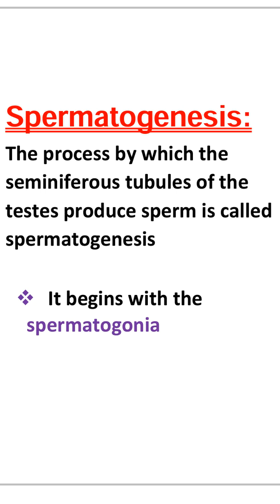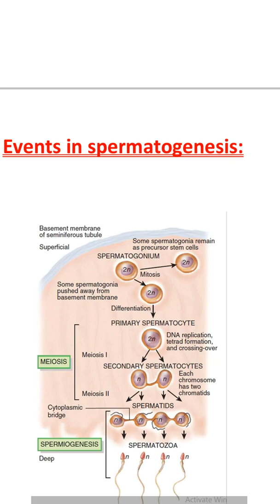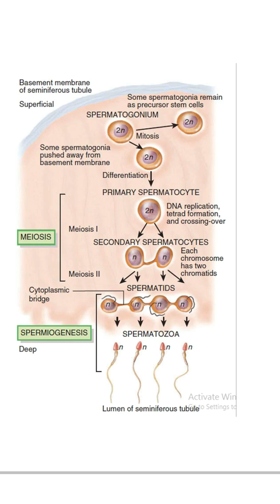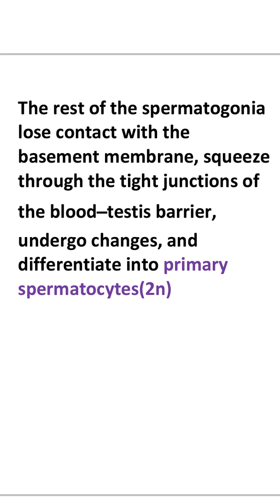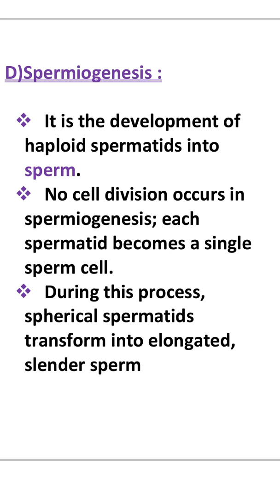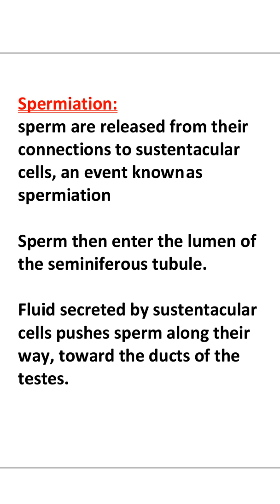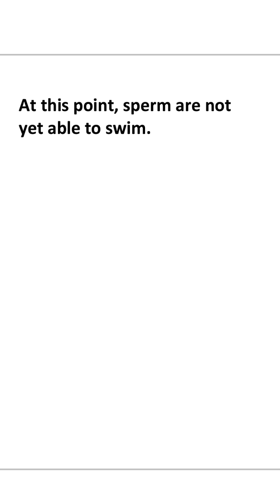winnersedutalk /Spermatogenesis/ Reproductive System part-2 / Biolectures Malayalam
Production of sperm
Male Reproductive System :
Testes
System of ducts
Accessory sex glands
Supporting structures